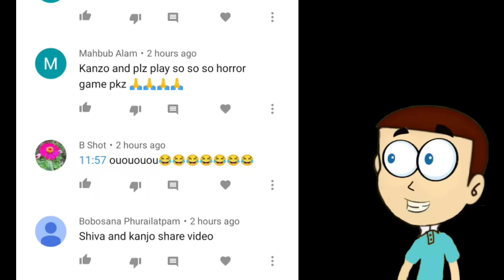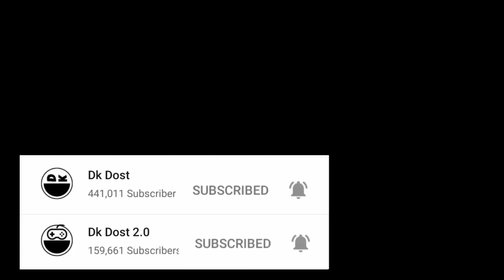Granny 3 vs Granny Chapter Two | Shiva and Kanzo Gameplay